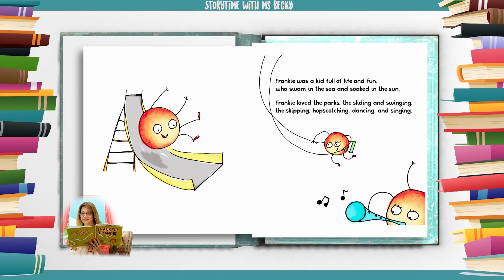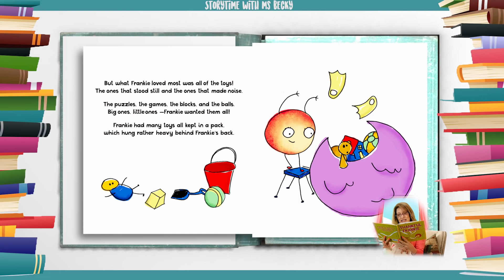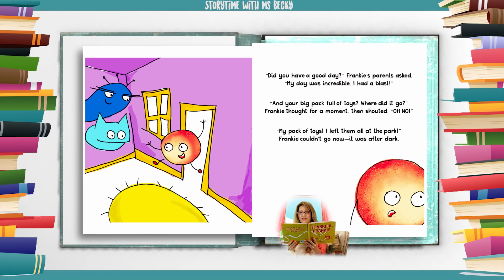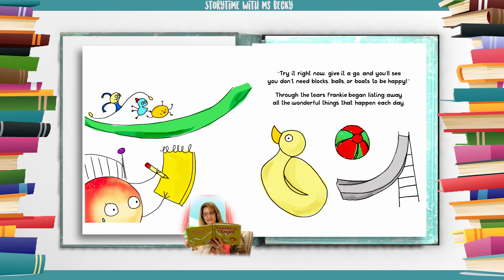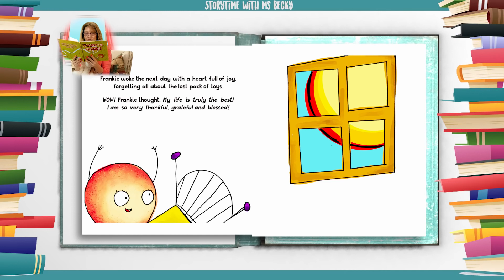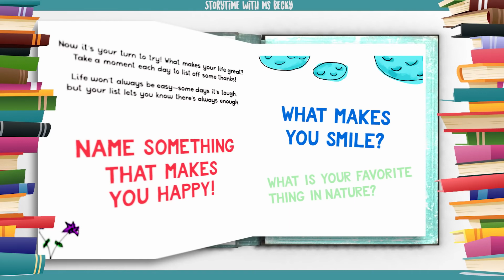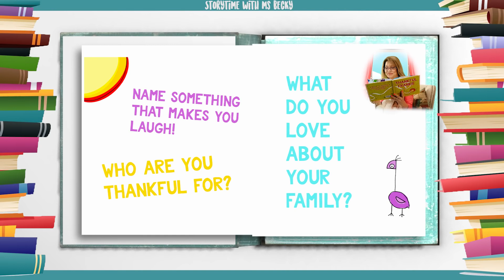Kids Book Read Aloud | Thankful Frankie by Kathleen Cruger | Ms. Becky & Bear's Storytime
Thankful Frankie by Kathleen Cruger - Read-Along

Thankful Frankie is a book written by Kathleen Cruger and illustrated by Al Johnson & Emily Serruto.  The book encourages a habit of gratitude in both the children and adults who read it.  Frankie and the adventurous kid loves toys and materials things more than anything.

Frankie always carries a large pack filled with toys, games, and gadgets -- things believed to bring happiness and joy, until one day the toy pack is left at the park.

Frankie is inconsolable until Frankie learns to find gratitude for the simple things in life.